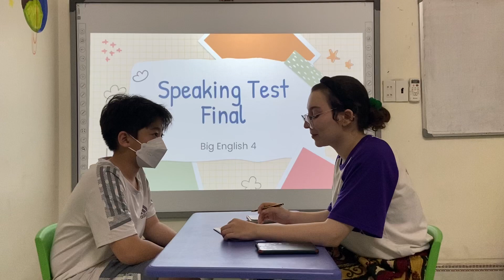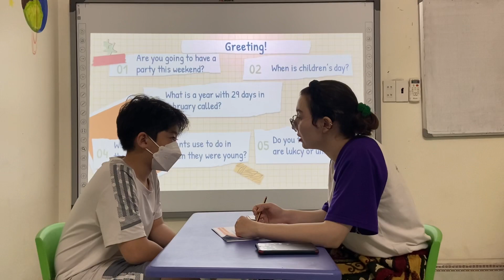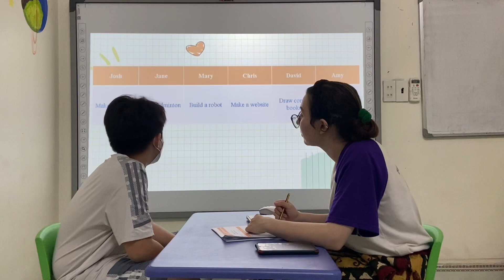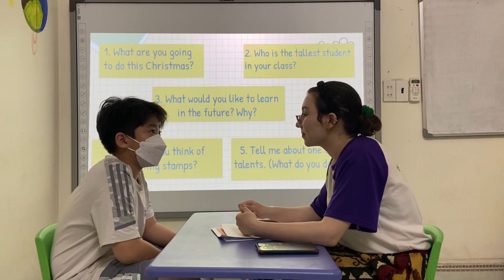Dopapa2_Ricky_BE4_final